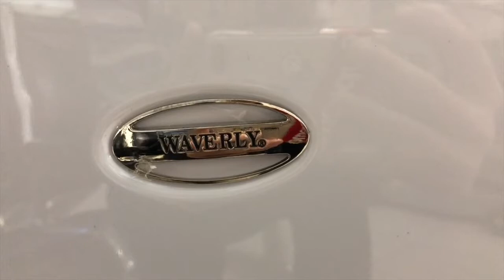Flying To Seattle Over Spring Break 2018 - Part 1!